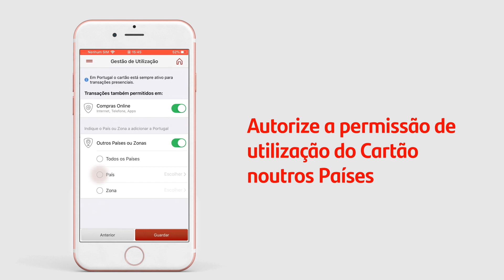Ative a utilização dos seus cartões na internet e em outros países